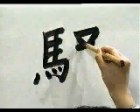APRENDE A ESCRIBIR ESTE KANJI EN TIEMPO RECORD ✔️ | GAMBATEANDO - Japones Para Todos